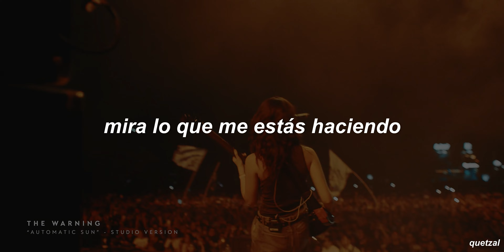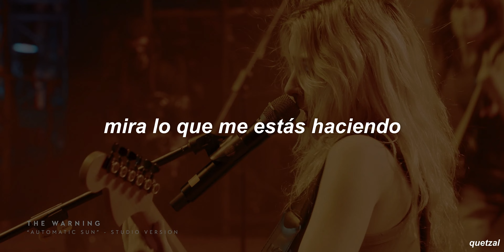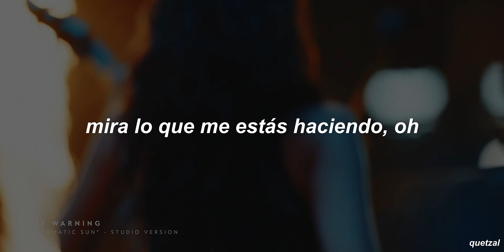the warning - automatic sun | subtitulada al español [en 4k]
recomiendo subirle la calidad al máximo (2160p)

letra/lyrics:

[Verso 1]
I'm high on the freedom but somehow you still got me trapped
The silence at midnight just feels like your nails down my back

[Precoro]
(Ooh)
Try not to think about it too much (Ooh)
The way the weight of everything's just (Ooh)
An unavoidable headache
But you got me begging instead

[Coro]
Burn in your automatic sun! (Sun)
Look what you're doing to me
Give me your psychosomatic love! (Love)

[Verso 2]
And if you crawl to me
Will you be my mirror, reflect what I need?
Oh, you’re so out of reach, yeah

[Precoro]
(Ooh)
The way you hurt me is never enough (Ooh)
This addiction's hard to give up (Ooh)
If you want it all then just take it
'Cause you got me, you got me!

[Puente]
Try not to think about it too much
The way the weight of everything's just
An unavoidable headache (Headache)
The way you hurt me is never enough
This addiction's hard to give up
Take it, take it

[Coro]
Burn in your automatic sun!
Look what you're doing to me, oh
(Ah, ah, ah-ah-ah-ah!)
Look what you're doing, doing
(Ah, ah, ah-ah-ah-ah!)

[Breakdown]

[Outro]
Yeah…